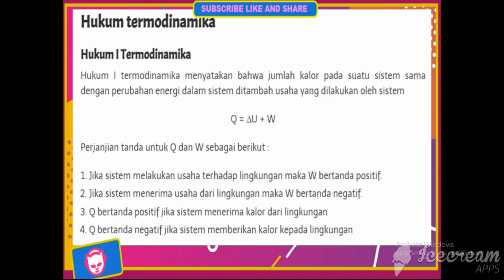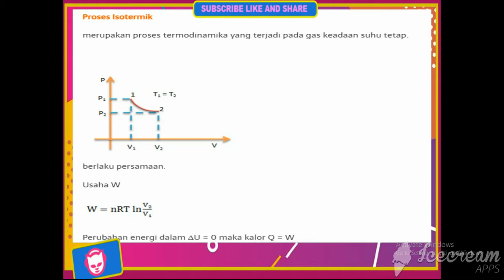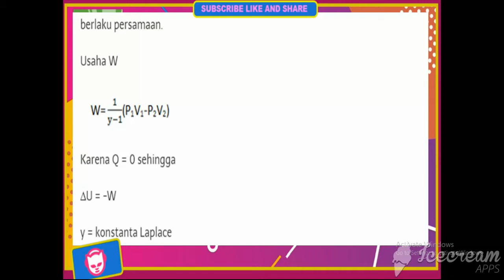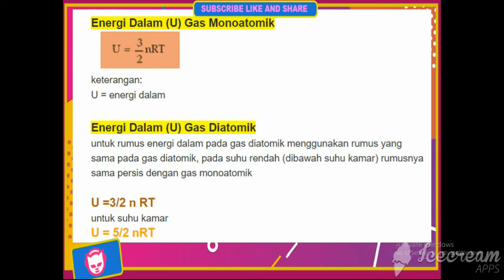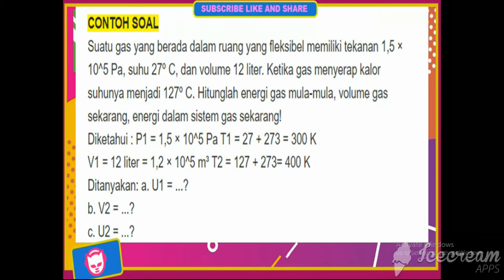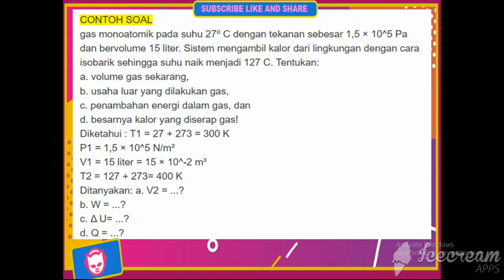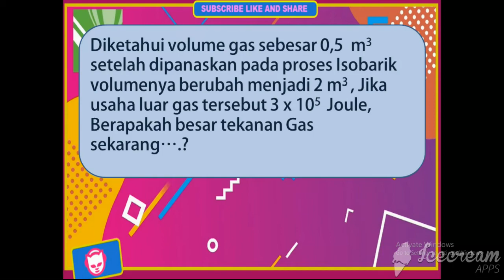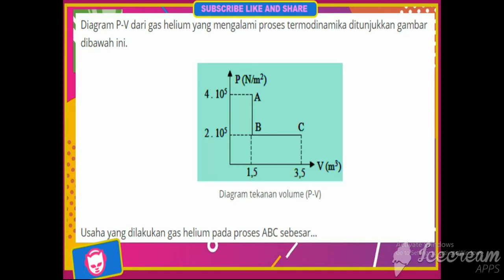TERMODINAMIKA KELAS XI MIPA 2021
TERMODINAMIKA adalah Perpindahan energi secara kalor dan usaha antara sistem dan lingkungannya.

Hukum I Termodinamika
“untuk setiap proses apabila kalor Q diberikan kepada sistem dan sistem melakukan usaha W, maka akan terjadi perubahan energi dalam ΔU = Q – W”.
“Hukum II termodinamika dalam menyatakan aliran kalorKalor mengalir secara spontan dari benda bersuhu tinggi ke benda bersuhu rendah dan tidak mengalir secara spontan dalam arah kebalikannya”
Hukum Termodinamika 3
Hukum ketiga termodinamika terkait dengan temperatur nol absolut. Hukum ini menyatakan bahwa pada saat suatu sistem mencapai temperatur nol absolut (temperatur Kelvin) semua proses akan berhenti dan entropi sistem akan mendekati nilai minimum.hukum ini jugga menyatakn bahwa entropi benda berstruktur kristal sempurna pada temperatur nol absolut bernilai nol.